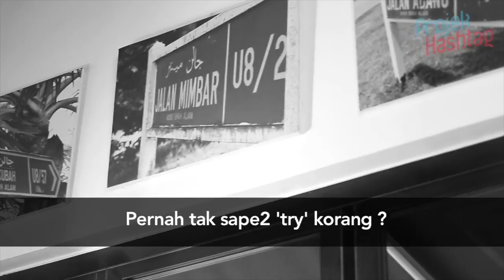SkinValet | ProjekHashtag | Adiela & Husna Mustaffa | Episod 1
Kali ini Projek Hashtag menampilkan 2 model dan juga Instafamous terkenal Adiela dan Husna Mustaffa!

Projek Hashtag menampilkan para instafamous dalam sesi temubual santai dan ada juga permainan yang lucu! Please feel free and share these videos!

Projek Hashtag! dibawa secara eksklusif kepada anda oleh SkinValet.